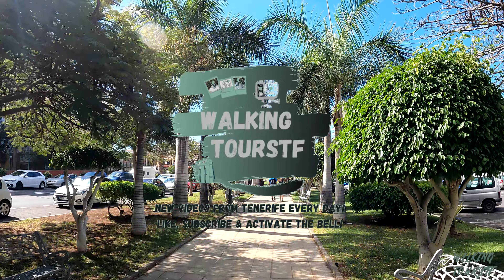TENERIFE - LOS CRISTIANOS | People Having a Good Time & Glorious Weather 😎 Early February 2023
🎦  Do you want me to record in a special place for you? Make a PayPal contribution, below the amount, you can write where you want me to record and the email where, once finished, you will receive it. Normally in a few days you will receive it. For recording at a location in the south of Tenerife it is €50 and for the north of Tenerife it is €100. The service includes 4K recording, editing and transport. The recording areas must be in legal places with public access.